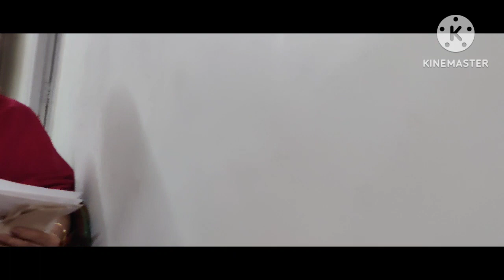Mangadu Kamashi Amman Songs 🙏/rama vojhala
Mangadu Kamashi Amman Songs 🙏/rama vojhala, welcome Back To The Channel Kaanchi/Mangadu Amman Songs, Mangadu Kamachi_ Devotional Songs,Annadai Naan/Mangadu Amman Songs, Mangadu Kamachi Amman Songs, Maangaduraiyam Kamachi, Mangadu Kamakshi Amman Thai. Kamakshi Song/Kamakshi Amman Songs,Mafalaroopini Tamil/Aadi Special Amman Song,Mangattu/Soolam/ Sruthilaya/ Kanchikamakshi/Tamil Devotional songs,Thanga Theril Bhavani Varugiral //Amman Songs,Anu Vara Podalgal, Mangadu Sree Kamakshi Aaru Vaara Padangal, Sre Mangadu Kamakshi Dukka Nivarana Ashtakam, Mangalaroopi I -Tamil Devotion Song,Mangalam Arulvaal / Tamil Devotional song, Surattodun /Mangadu Amman Songs, Amma Thaye Kamakshi/ Arul Tharum Kamakshi, Anjudal/Mangadu Amman Songs, Kamakshi Amman Virulham, Mangadu Kamakshi Amman Virutham, Ammanai Poloru/Mangadu Amman Songs, Yennadu Maangaadu / Mangadu Amman Songs, Maangaatti / Mangadu Amman Songs, Mangadu Kamakshi 1st Week Songs, Thanks For Watching The Vlog  Jai Ganesh